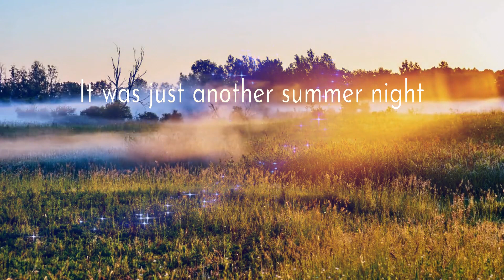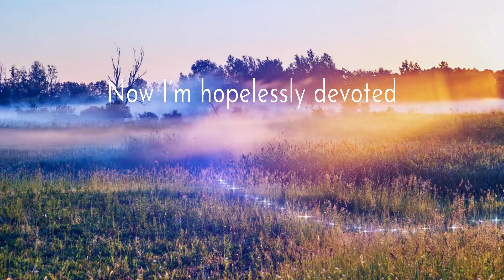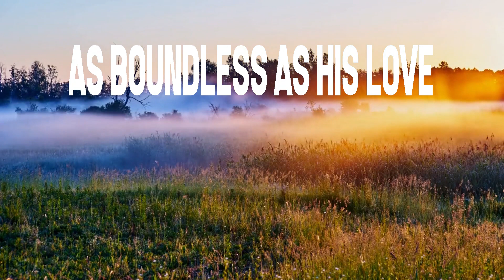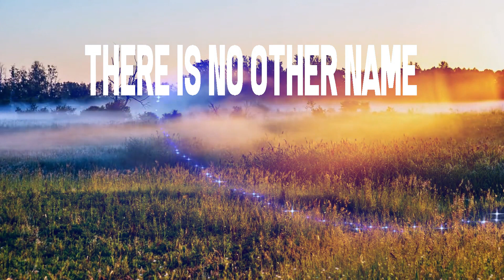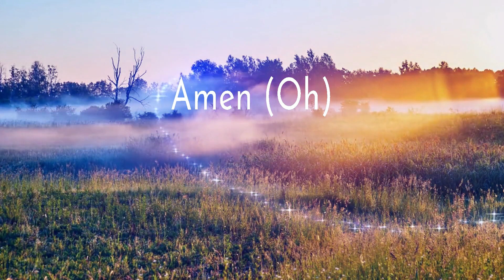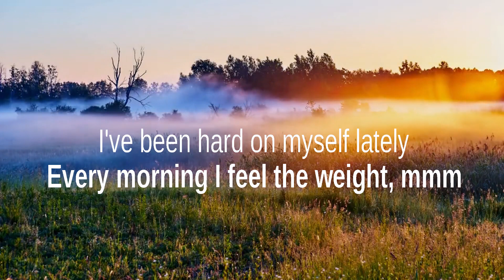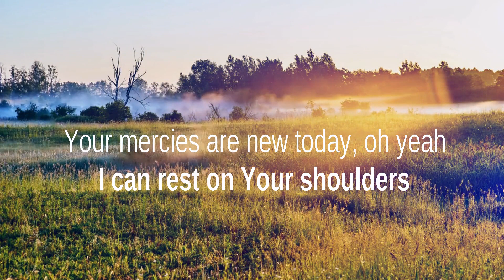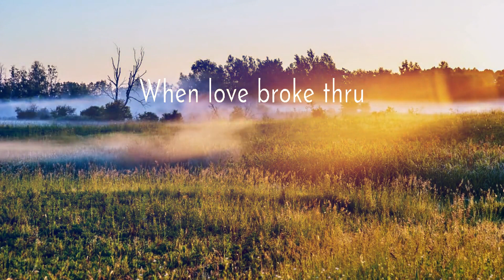TobyMac - Love Broke Thru (Lyrics) Hillsong Worship, Charity Gayle, Micah Tyler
1. TobyMac - Love Broke Thru
2. Hillsong Worship - No Other Name
3. Charity Gayle - Echo
4. Micah Tyler - New Today